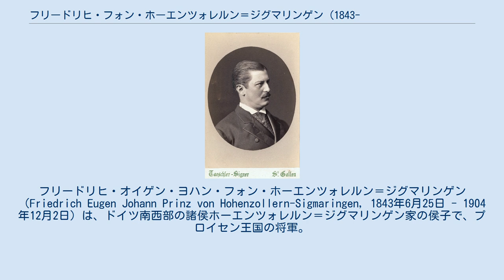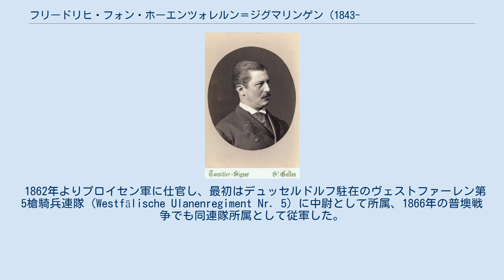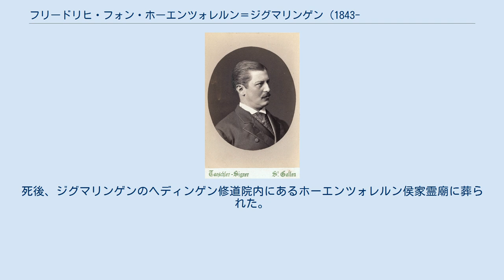フリードリヒ・フォン・ホーエンツォレルン＝ジグマリンゲン (1843-1904)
フリードリヒ・オイゲン・ヨハン・フォン・ホーエンツォレルン＝ジグマリンゲン（Friedrich Eugen Johann Prinz von Hohenzollern-Sigmaringen, 1843年6月25日 - 1904年12月2日）は、ドイツ南西部の諸侯ホーエンツォレルン＝ジグマリンゲン家の侯子で、プロイセン王国の将軍。
騎兵大将。
 ホーエンツォレルン侯カール・アントンとその妻でバーデン大公カールの娘であるヨゼフィーネの間の四男として、インツィクコフェン城（Schloss Inzigkofen）で生まれた。
1859年9月末よりボン大学に籍を置き、同大学で学業を修了した。
1861年から1864年にかけ、オーストリア、イタリア、スイス、イングランドなど欧州大陸を長期旅行した。
1860年代、1870年にも、イタリア、エジプト、ギリシャに旅行している。
 1862年よりプロイセン軍に仕官し、最初はデュッセルドルフ駐在のヴェストファーレン第5槍騎兵連隊（Westfälische Ulanenregiment Nr. 5）に中尉として所属、1866年の普墺戦争でも同連隊所属として従軍した。
1870年の春、第1近衛竜騎兵連隊（1. Garde-Dragonerregiment）の中隊長に昇任し、ベルリンに転居する。
数か月後に始まった普仏戦争では同連隊所属で従軍した。
 父カール・アントンはスペイン王位継承問題に際し、長男レオポルトだけでなく四男のフリードリヒをも国王候補に擁立しようと考えていた。
レオポルト本人がスペイン王位に興味がないだけでなく、その妻のポルトガル王女アントニアが、強烈な反スペイン感情から同国の王妃になることを嫌がっていたのである。
イギリス女王ヴィクトリアもプロイセン王ヴィルヘルム1世も、この目論見には懐疑的な態度を示していた。
フリードリヒもまた、父の提案を拒絶した。
カール・アントンはヴィルヘルム1世に対し、「フリードリヒはスペイン王位の指名の件について、断固として拒否する意思を変えません（“Prinz Friedrich bestände mit aller Entschiedenheit auf Ablehnung gegen Annahme der Spanischen Krone”）」と報告している。
 1879年6月21日にレーゲンスブルクにおいて、トゥルン・ウント・タクシス侯世子マクシミリアン・アントンの娘ルイーザと結婚した。
妻との間に子供は無かった。
家族や親類縁者は、フリードリヒを物静かで、ほとんど鈍重だが、賢く、誠実で、機知に富んでいるとも見なしていた。
死後、ジグマリンゲンのヘディンゲン修道院内にあるホーエンツォレルン侯家霊廟に葬られた。
 ^ Helene in Bayern - Prinzessin Luisa